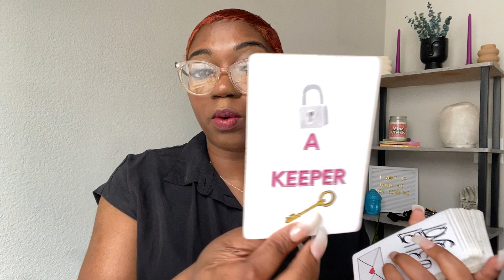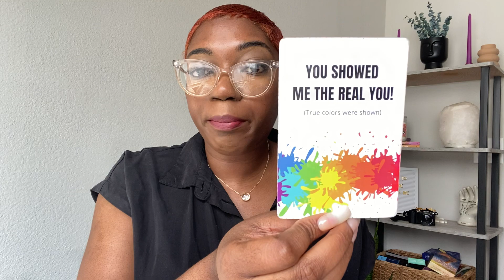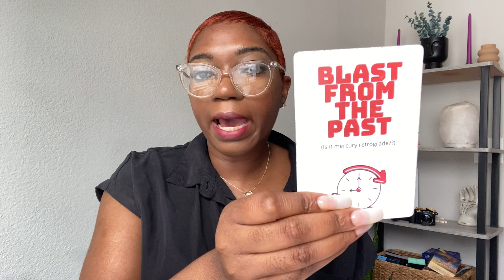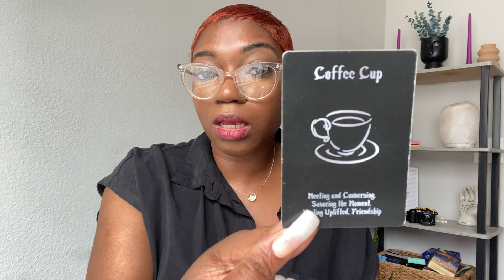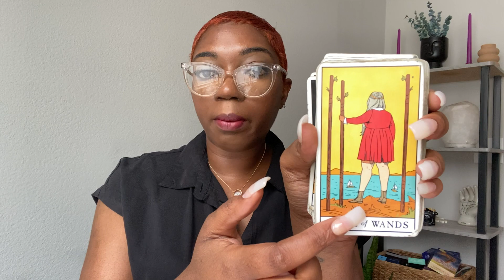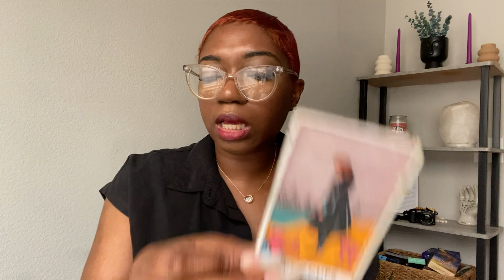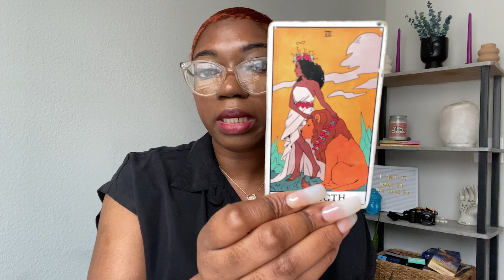💕ALL SIGNS💌 YOU’RE A BIG CATCH! LOVE NEWS ON THE WAY! NO KARMIC ZONE😅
Hello, You can call me "Ze" I am an very intuitive tarot reader! 🔮

1 QUESTION: $12
2 QUESTIONS: $24
3 QUESTIONS: $36
4QUESTIONS: $48

*READINGS ARE SENT IN VIDEO FORMAT YT LINK* TYPICALLY ALMOST 20-23mins long(you can rewatch whenever you need to)